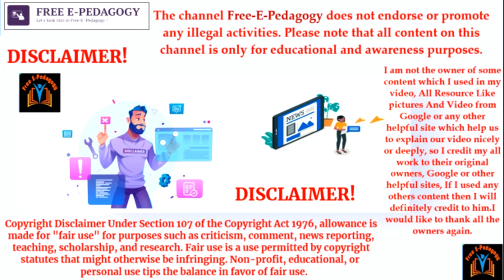Transplantation from animal to human..جانور سے انسان میں ٹرانسپلانٹیشن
Jurassic Park science-fiction adventure at a glance

We always Posted some good and positive vibes.
                   Let's look into in Free E- Pedagogy!
                               ONLY IN A GLANCE!!
براہ کرم منفرد معلومات سے بھر پور اپ ڈیٹ ویڈیوز حاصل کرنے کے لئے